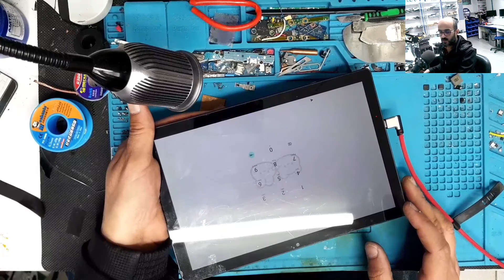اصلاح تابلت AİDATA ALİM ADT1061 - لا يعرض صورة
في هذا الفديو قمنا بعملية اصلاح تابلت AİDATA يحمل الموديل ALİM ADT1061
مشكلة هذا الجهاز اللوحي انه يشحن ويعمل ولكن بدون عرض بيانات على الشاشة او يعرض صورة مشوهة في بعض الاحيان ويعرض نصف شاشة في احيان اخرى
هذه المشكلة شائعة الحدوث في هذا الموديل على وجه الخصوص وكذلك في جميع اجهزة التابلت بشكل عام
المشكلة لها سببين الاول هو وجود قطع في المسارات في سلك الشاشة
والثاني هو حدوث تكسر في سوكت الشاشة نفسها
ولان هذا الجهاز قد تم عرضه على فني اخر وحاول اصلاحه بشكل خاطيء ادى الى حدوث العطلين معا !
تم اصلاح الاعطال بشكل احترافي كما ستشاهدون في هذا الفديو المهم

شاهد ايضا